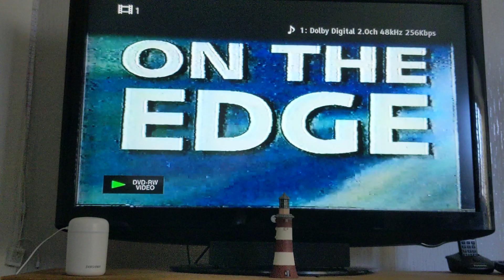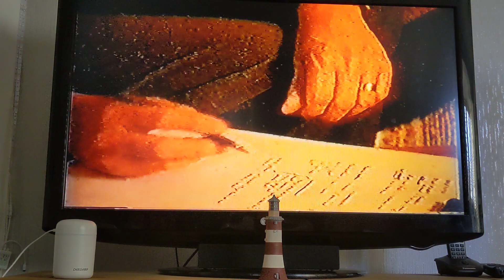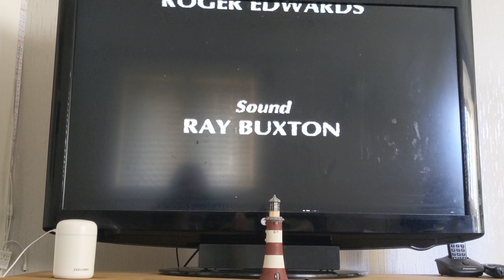plymouth devonport past history